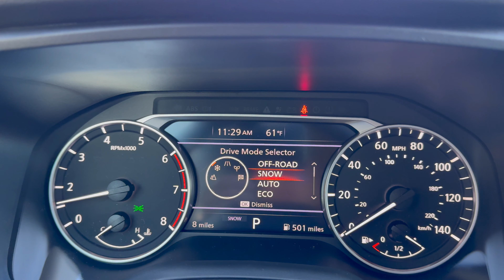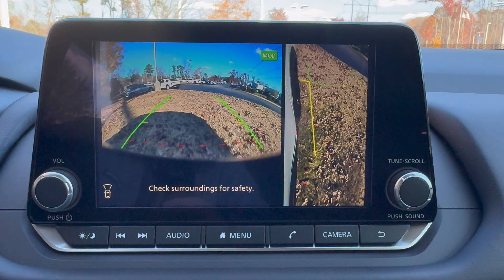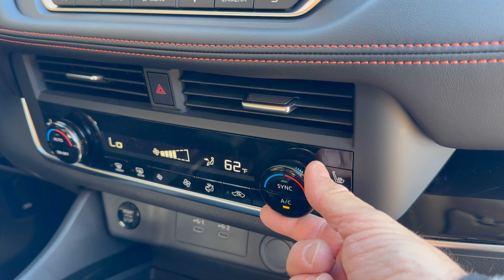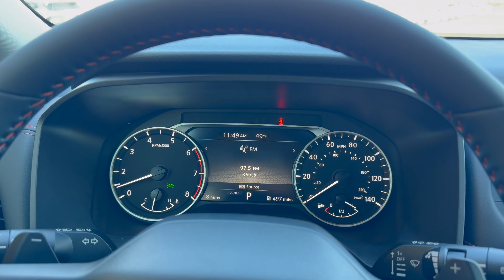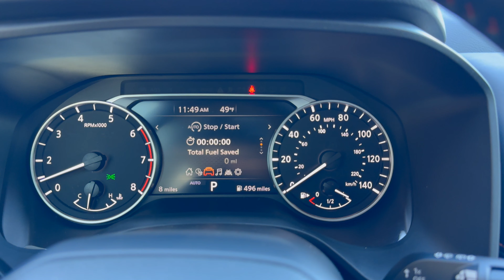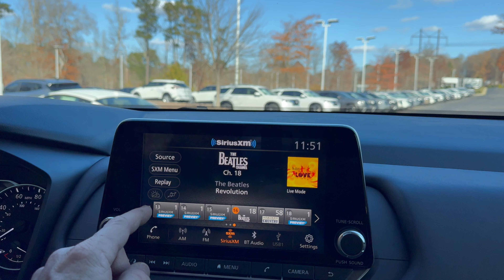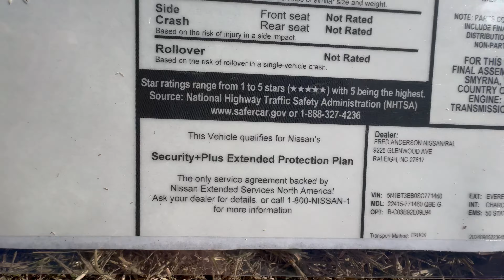What's New for 2025 Nissan Rogue? Meet the Rock Creek!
My 2025 Nissan Rogue Rock Creek review. This is brand new (at least for Nissan Rogue). Interior, features, multimedia, technology, pricing, much more!

The objective of AutoJeff Reviews is to give you as much information as possible about these incredible vehicles. I try to put my sometimes quirky and funny spin on things with my pop culture references.

I refuse to do a boring car review haha.